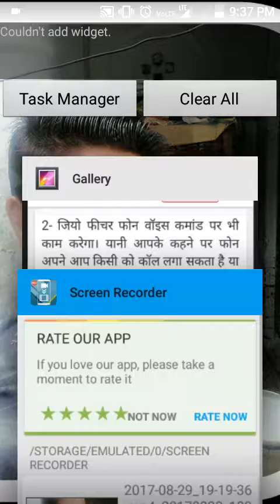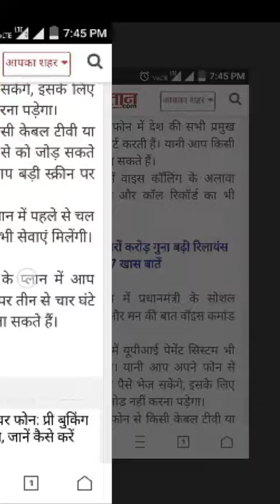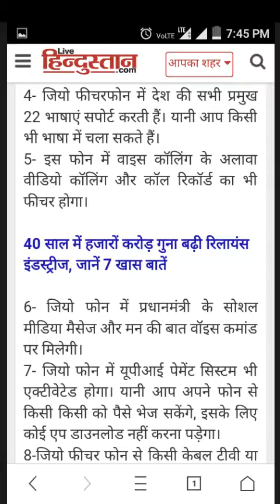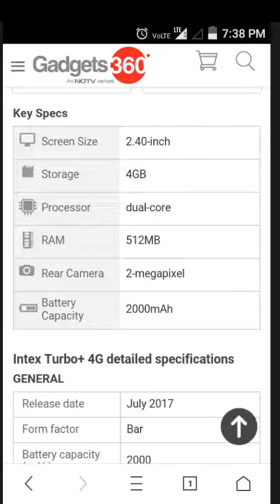JIO 4G FEATURE PHONE FREE | LAUNCH DETAILS | offer Hindi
Reliance Jio Phone was unveiled by Mukesh Ambani recently, and this is a really unique feature phone, mainly because of the 4G VoLTE connectivity, ability to play Jio apps like JioTV and JioMusic.
Reliance Jio Phone was unveiled by Mukesh Ambani recently, and this is a really unique feature phone, mainly because of the 4G VoLTE connectivity, ability to play Jio apps like JioTV and JioMusic. With JioPhone, Reliance is planning to change the dynamics of the feature phone market and has launched it at an effective price of Rs zero. However, Reliance Jio has still not revealed the complete details and specifications of the Jio Phone on its website. There is confusion on which processor is powering the Jio Phone. Additionally, there is no clarity on who is the Original Equipment Manufacturer (OEM) of the Jio Phones. Earlier it was suggested that Foxconn was making the phones but now reports have suggested that Intex will be manufacturing Jio’s feature phone. Interestingly, Ambani had said that the phones will be made by Indian engineers. Currently, there is a lot of confusion on several specs and features of the Jio Phone. Here is a list of things you must find out before you proceed to buy the device.
Jio Phone: Five things every buyer wants to know before buying the Reliance Jio 4G feature phone these are --
Will Jio Phone support Dual-SIM? It is interesting that most people want to know whether Reliance will allow any other SIM to be used in the Jio Phone. But before that, it will be interesting to see if the Jio Phone will support a Dual-SIM at all. Reliance Jio is offering its own data plans along with the JioPhone, so the question arises that whether the company will allow any more SIMs to be entered into the device. However, it is unlikely that Reliance will go for such a feature. Additionally, there is another question on whether users will be able to take out the Jio SIM which they use on the device. This will be important, since, after a point of time, you may want to switch your device. Also, you may want to use the SIM you are currently using in the new Jio Phone.
Which processor will Jio Phone feature? Currently, there is a confusion on which processor will the JioPhone be powered by. Qualcomm India had tweeted on July 21, saying, “Glad to partner with @reliancejio on the new JioPhone, powered by our #205 mobile platform.” This means that the Reliance Jio Phone will come with the Qualcomm Snapdragon 205 processor. However, a tweet from rival brand Spreadtrum says, “Making India digital with JioPhone. @Spreadtrum is proud to be a part of the digital freedom for featurephone users. @Reliancejio.”
Does Jio Phone have hotspot? Reliance Jio, before launching the Jio Phone, had its LYF lineup of smartphones. All those devices support hotspot. In fact, most of the Android devices have a support for sharing data using the mobile. But Jio Phone does not have the Android OS. As of now, we have no clue of Jio Phone will support hotspot or not. It will be a shame if Reliance does not provide this feature with the phone, as it is widely considered an import part of any device which supports a 4G connection.
What is battery life of JioPhone? Jio Phone is a feature phone and feature phones are known to have a great battery life. But that is mainly because there are not many things that these devices support. However, Jio Phone is not any other device. It supports 4G VoLTE, which means you will use the phone for playing music to watching videos. Also, there will be an option to play videos on TV. So, it is highly important that Reliance gives this device a really good battery. As of now, there is absolutely no information on which will be the battery capacity of the Jio Phone.
Will Jio Phone have Android and iOS apps? According to pictures revealed during the Jio Phone presentation, reports have suggested that the device may support a version of the Firefox OS. If the presentation is any indicator, we think that the Jio Phone may not support popular services like PayTM and WhatsApp. This maybe because Jio wants to reach out to a wider audience with its JioChat and JioMoney services. However, we may see some form of mobile applications of websites like Facebook and Google. Interestingly, while there are questions of whether Jio will support any apps other than its own, we are sure to find one, the Narendra Modi app. For all other, we may have to wait till more information about the device come in.